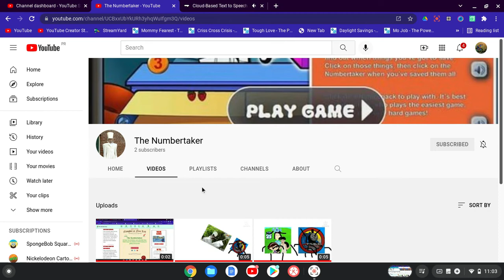My Rants S1 E5 The Numbertaker